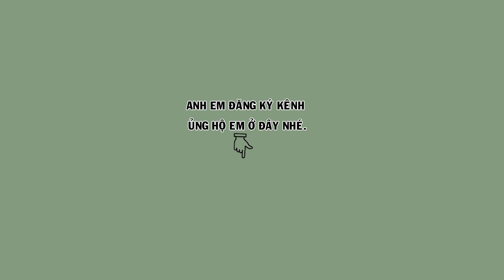Hm 3144 - Tam hoàng chim đẹp trên từng milimet, hót tốt bộ siêu đẹp ( giá 4tr ) | Hoạt Họa Mi